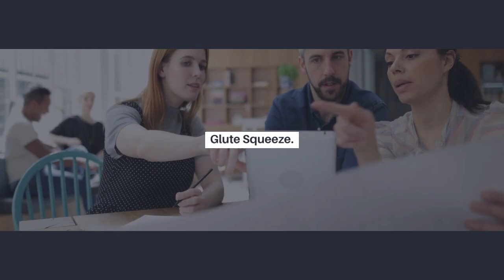Isometric Muscle Mastery The Power of St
Isometrics are simple exercises that require no equipment, can be done anytime, anywhere and are known to help control blood pressure and maintain mental health. So, why aren't we all doing them?